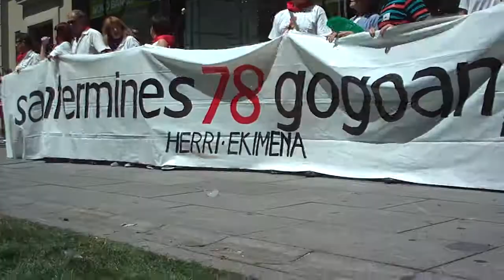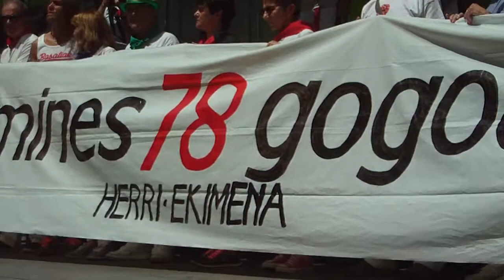German Rodriguez 39 urte Iruñea 2017-7-8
Sanferminak 78, German Rodriguez 39 urte gogoan omenaldia Iruñean.